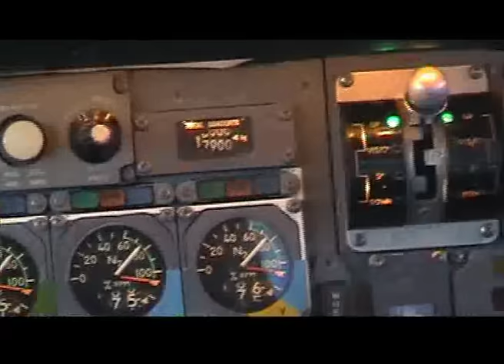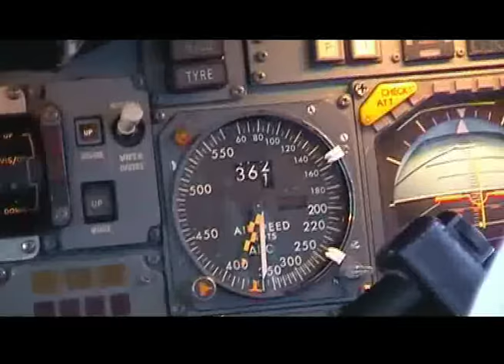Concorde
Last flight at CDG
Dernier vol à CDG